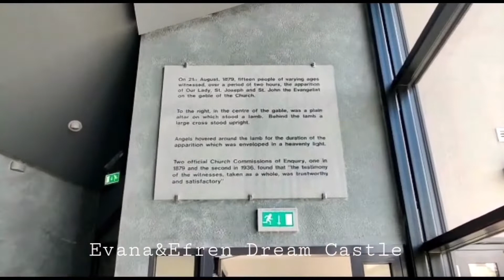Knock Shrine-We are blessed; May you be blessed | our visit July 2021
Knock Shrine, Ireland's International and eucharistic Marian Centre

The Apparition Chapel is open for private prayer daily from 9am to 9pm.

Public Mass Times

Valid from Monday 14 June 2021

Monday to Friday:

12:00 pm

3:00 pm

7:30 pm (Rosary at 7pm)

Saturdays:
Ireland vlogs

12:00 pm

3:00 pm

5pm

7:30 pm (Rosary at 7pm)

Sundays:

10am

12pm

3pm (Rosary at 2.30pm)

5pm

All Public Masses take place at Knock Basilica. Please note that capacity at each Mass is restricted to a maximum of 200 people, with a queuing system in place on a first come, first served basis.